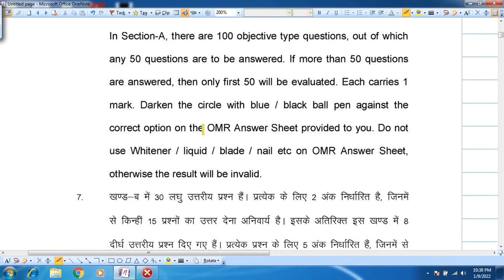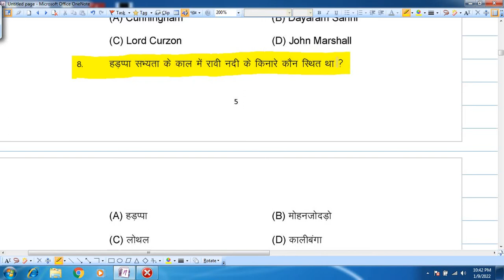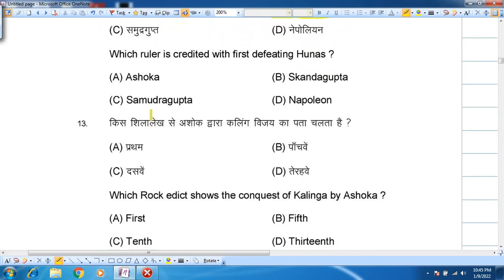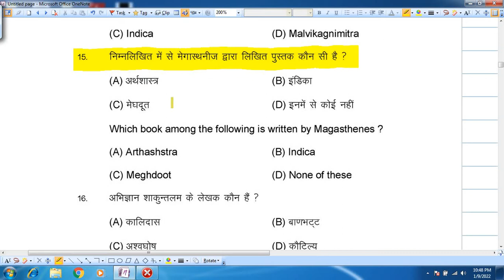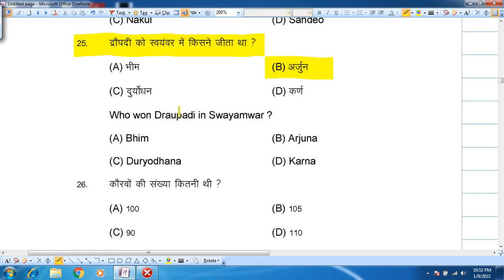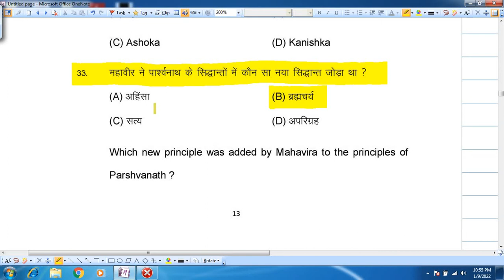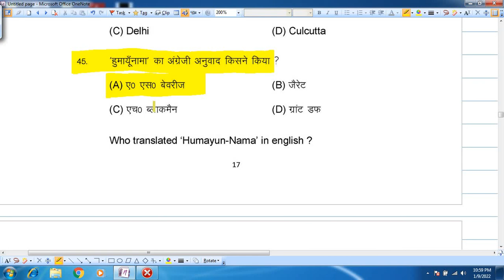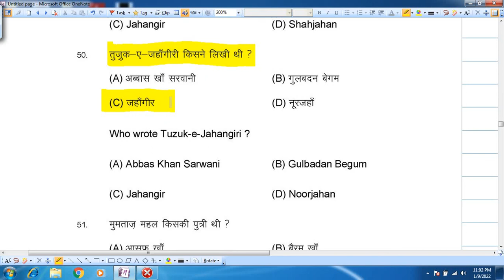History , class 12th , official modal set , 50 objectives , एक बार अवश्य देखें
Hello ,
Students And Parrents ,

I Am Mukesh Gupta,( Math & Science Special )

Are You in Class 9, Class 10 And Have Fixed The Target To Score The Best Marks In The 10th Board Bxam 2023 ? SAYWAYS ACADEMY Welcomes You To One of The Best YouTube Channels Dedicated to Academics Of Class 9 And Class 10.
We Aim Toward Your Vision, And Will Make Your SAYWAYS ACADEMY So Rigid With High-Quality Educational Videos. You Can Study All Subjects With Selected Experienced Teacher  Of Each Subject In One Place Only.
Live Classes And Quick Revision Of Each Subject Will Boost Up Your Confidence To Clear The Exam Of Class 2023 , Class 9 2023, And Class 10 2023.
YouTube Shorts And Motivational Videos Wll Help You To Understand Concepts Of Science And Stay Motivated Mhile You Prepare For Exams.